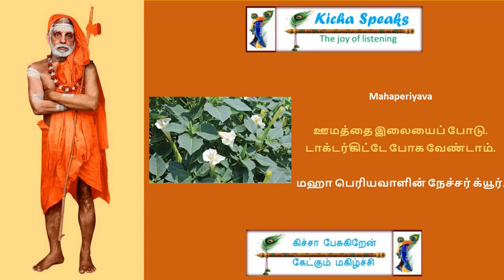ஊமத்தை இலையைப் போடு. டாக்டர்கிட்டே போக வேண்டாம். மஹா பெரியவாளின் நேச்சர் க்யூர்.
maha,